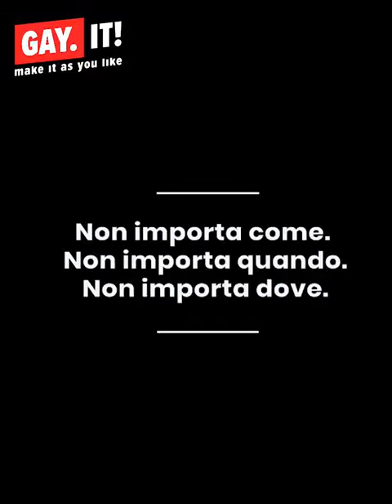ComingOutDay Non importa dove, non importa come, non importa quando. Ma scegli di essere felice.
Astoria Wines e Gay.it insieme per il